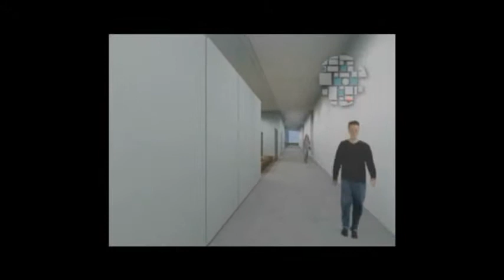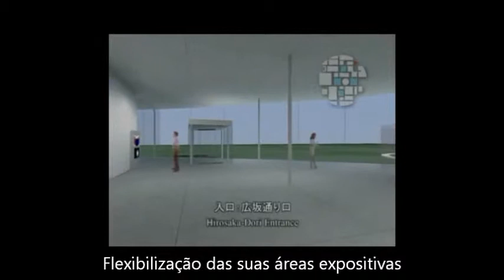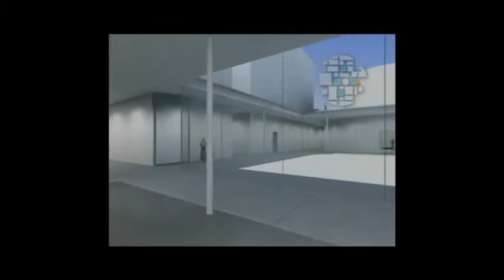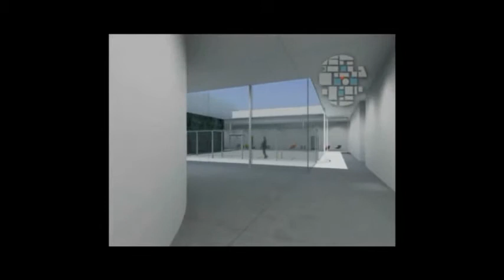Sanaa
Vídeo realizado para um trabalho de História da Arquitetura IV da Faculdade de Arquitetura da Universidade Presbiteriana Mackenzie